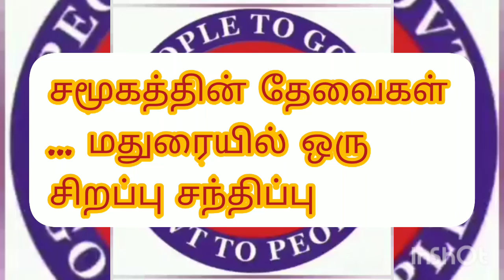சமூகத்தின் தேவைகள்.. மதுரையில் ஒருசிறப்பு சந்திப்பு